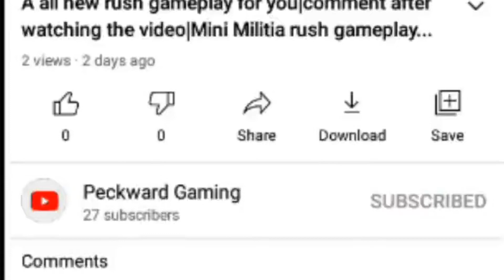SNIPER OUTPOST GAMEPLAY WITH Gamanzo Gaming IN MINI MILITIA !!!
Hi,
*Share the video among your colleugues and friends...
this is the channel need to expand family ..
This is the only channel "for you ,by you ,love you  "...
*Comment on the video on comment session...
*All the thinks that we are asking to do for are free.